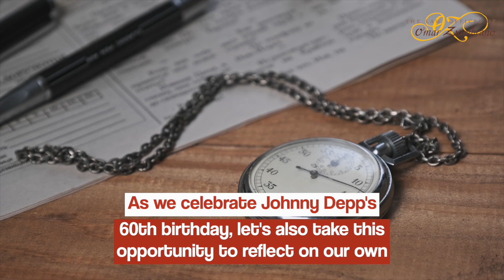Johnny Depp Turned 60: A Reflection on Legacy and the Importance of Living Trusts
As Johnny Depp, one of Hollywood's most versatile and beloved actors, celebrates his 60th birthday this weekend, it's a moment of reflection for all of us who have grown up watching his TV shows and movies. From his breakout role in 21 Jump Street to his iconic portrayal of Captain Jack Sparrow in the Pirates of the Caribbean series, Depp's career has spanned over three decades, leaving an indelible mark on the entertainment industry.

Turning 60 is a significant milestone, not just for Depp but for his fans as well. It's a reminder of the passage of time, the evolution of our favorite characters, and our own personal growth alongside them. It's also a reminder of the importance of planning for the future, particularly when it comes to securing our assets and ensuring our loved ones are taken care of.

One way to do this is through a living trust. A living trust is a legal document that, much like a will, includes your instructions for what you want to happen to your assets when you die. But unlike a will, a living trust can avoid probate at death, control all of your assets, and prevent the court from controlling your assets if you become incapacitated.

The Law Offices of Omar Zambrano specialize in creating living trusts and offer free consultations to help you understand the process and benefits. With their expertise, you can ensure that your assets will be managed according to your wishes, providing peace of mind for you and your loved ones.

As we celebrate Johnny Depp's 60th birthday, let's also take this opportunity to reflect on our own lives and the legacy we want to leave behind. Just as Depp has given us memorable characters and stories to cherish, we too have the power to secure our own legacy through careful planning and decision-making.

To learn more about setting up a living trust, contact the Law Offices of Omar Zambrano at for a free consultation. They are ready to assist you in taking this important step towards securing your future and protecting your loved ones.